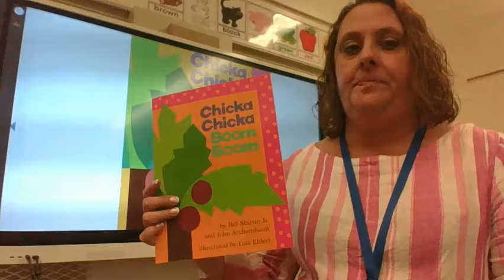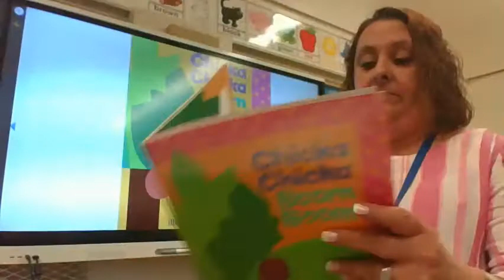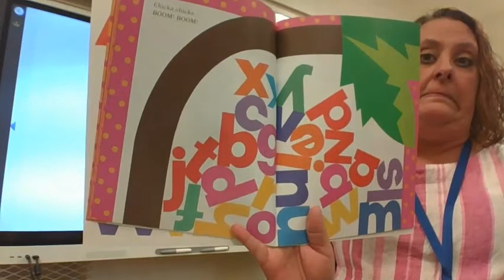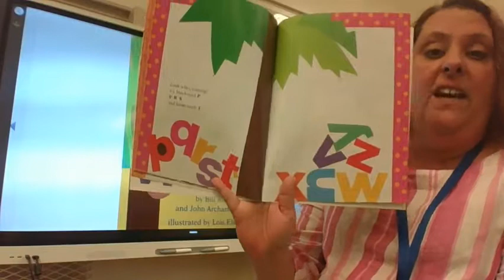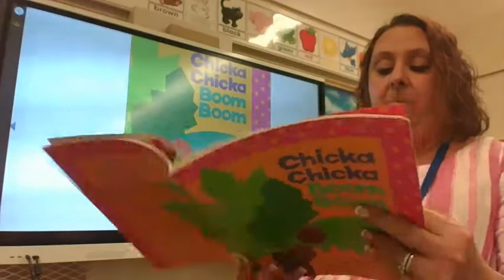Chicka Chicka Boom Boom